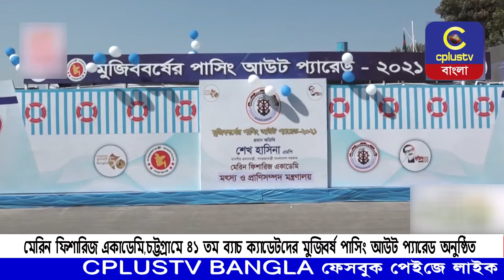ব্লু ইকোনমি ঘুরিয়ে দিবে অর্থনীতির চাকা: প্রধানমন্ত্রী | Cplus